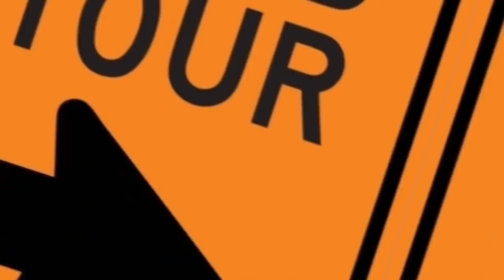Changing Careers for 24 Hours *GONE WRONG* 😰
What’s up y’all?!? So I decided to take on my dad’s line of work for 24 hours and almost died in the process…😳😱🤣 If you enjoyed this video, we’d love for you to hit the subscribe + like button and join the fam!

Today's Topics: The Band McMillan, Logging, Work with dad, Family, 18 Wheeler, Hard Hat, Scared, Fail, Vlog, Day in the Life